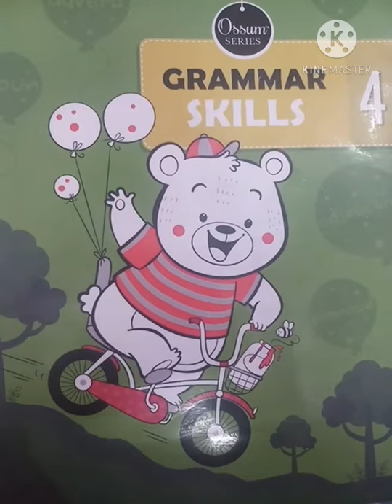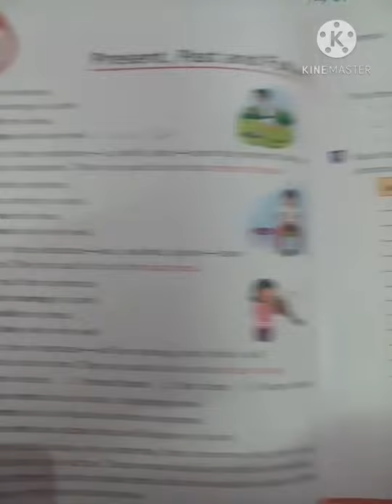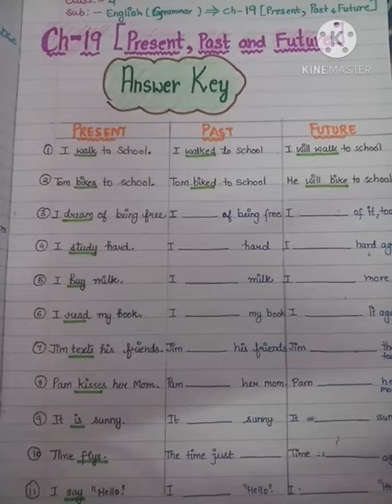4TH CLASS - 5TH DEC 2020 - ENGLISH ( GRAMMAR ) -CH -19 {PRESENT, PAST & FUTURE} - PRACTICE WORKSHEET